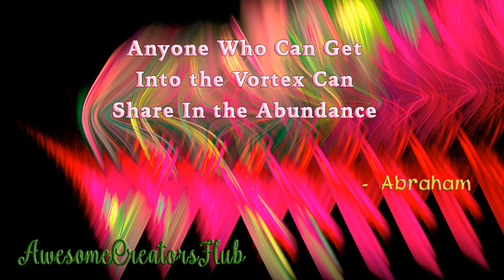Abraham Hicks snippet: Anyone Who Can Get Into the Vortex Can Share In the Abundance